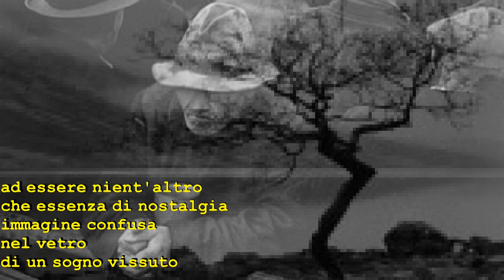Nel vortice dei giorni di Gianni Moi in www scrivere info 4